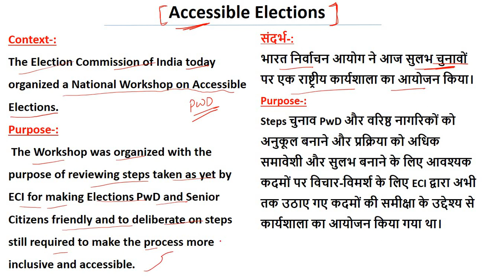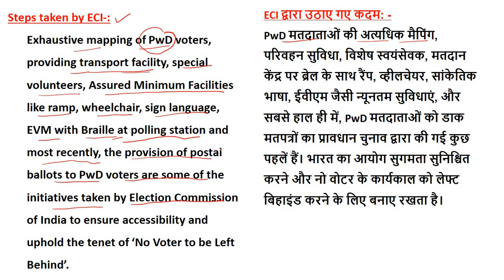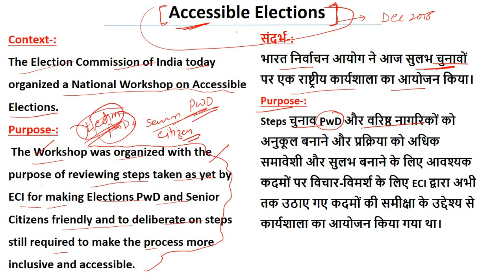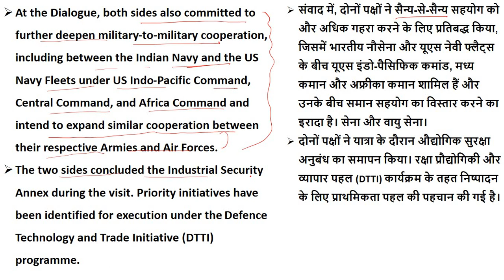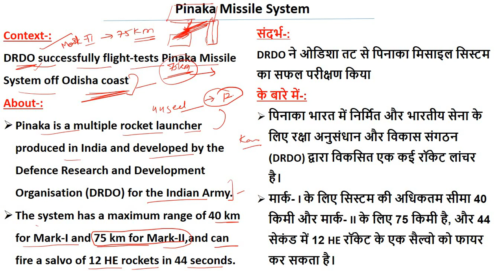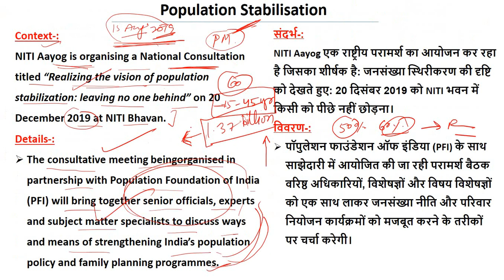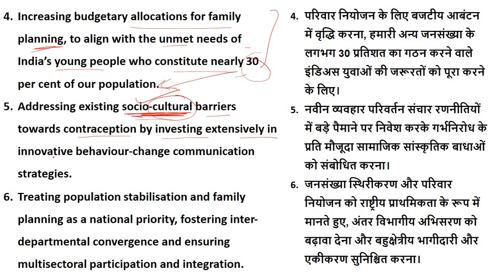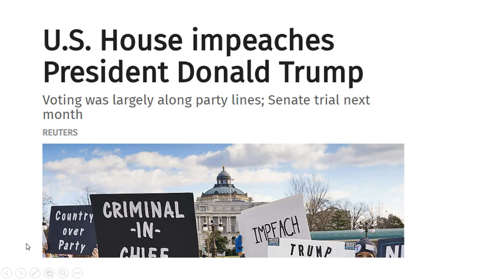8:00 AM - UPSC CSE 2020 | Current Affairs Show by Sumit Sir | 20th Dec 2019 | The Hindu, PIB, PSC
1. One Subscription, Unlimited Access
2. Learn from your favourite teacher
3. Real time interaction with teacher
4. You can ask doubts in live class
5. Limited students
6. Download the videos & watch offline

✿ UPSC CSE 2020 Special Daily Questionnaire Series:
05:00 AM - Daily Current Affairs Questions by Sumit Sir
06:00 AM - Daily Polity Questions by Pawan Sir
07:00 AM - Daily History Questions by Arghyadip Sir

✿ UPSC CSE 2020 Morning Shows:
08:00 AM - Current Affairs Show by Sumit Sir
09:00 AM - The Hindu Editorial by Ashirwad Sir

✿ UPSC CSE 2020 Target:
11:00 AM - Geography by Sumit Sir
02:00 PM - Current Issues by Ankit Sir
03:00 PM - International Relations by Neeraj Pareek Sir
04:00 PM - Polity by Pawan Sir
08:00 PM - Sansad की ABC by Pawan Sir